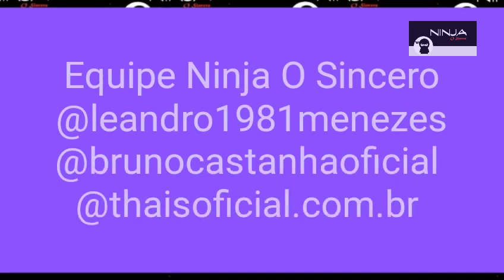Luxemburgo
Descrição
Esse canal é destinado a verdades vista através do nosso olhar sobre qualquer fato da vida e do nosso cotidiano..
De forma alguma foi feito para ofender, magoar, discriminar ou rechaçar qualquer pessoa, clã, entidade, tribo ou instituição. É só uma forma de espalhar o humor sobre determinadas ações, pensamentos e comportamentos que vivemos em nosso cotidiano. Por favor, não sintam-se ofendidos com nada que possamos falar nesse canal. Nós te respeitamos, só esperamos o mesmo de você. Vamos nos divertir e rir!

Abç.

Att. Equipe Ninja O Sincero.